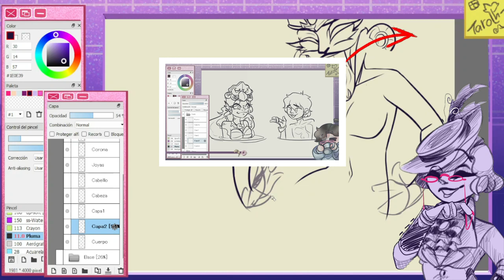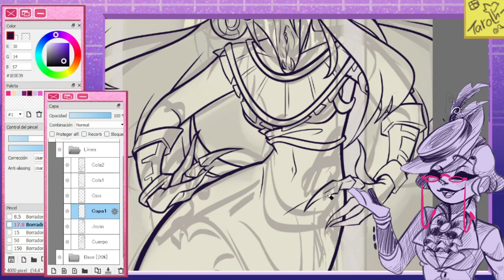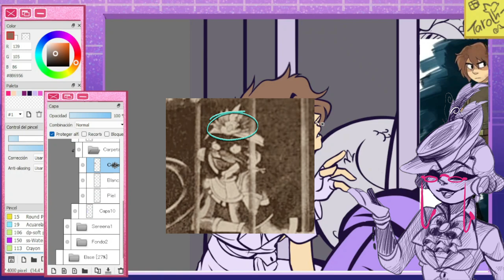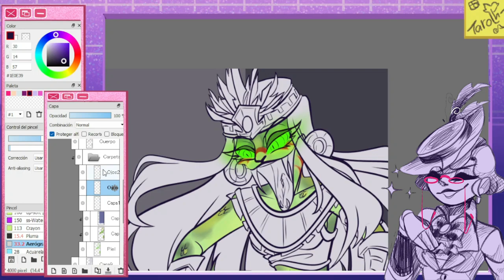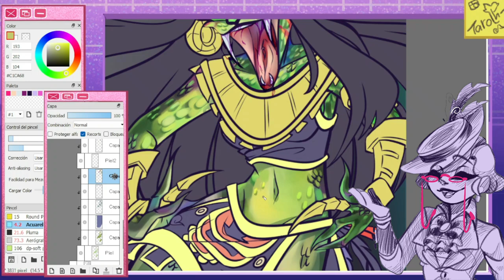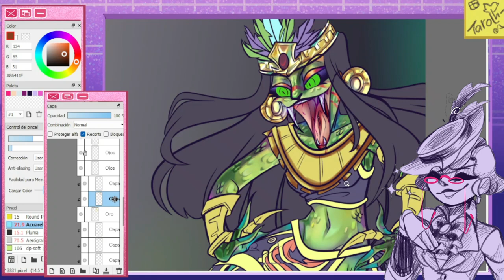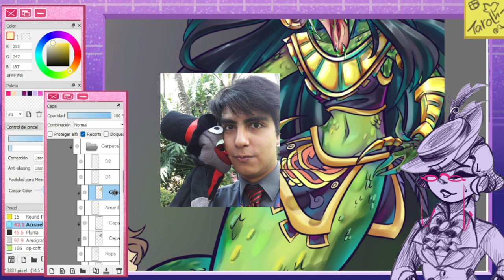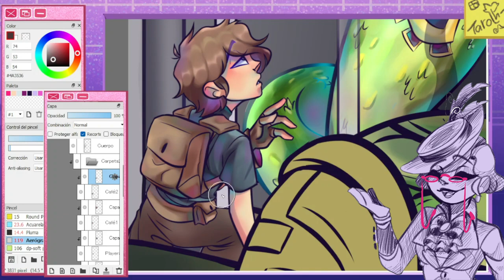Mis finales favoritos de Otro libro inofensivo - Sombreros || La Home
¿Qué clase de desdichas le deparan para este incauto agente? ¿Logrará escapar del libro o sucumbirá ante la gracia y poder de Lord Black Hat?

¡Bienvenido a La Home!
¿Buscas divertirte? ¿Tal vez relajarte? O ¿Buscas aprender? ¡Entonces entraste al lugar correcto! Aquí encontrarás videos cada 2 semanas que te ayudarán a dar un poco de color a tu vida, literalmente.